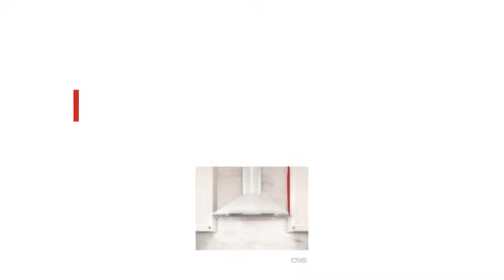Zephyr ZSA-M90FW Hottes de cuisinière